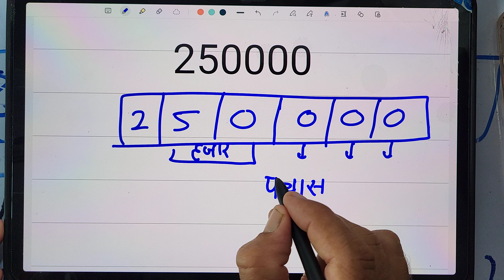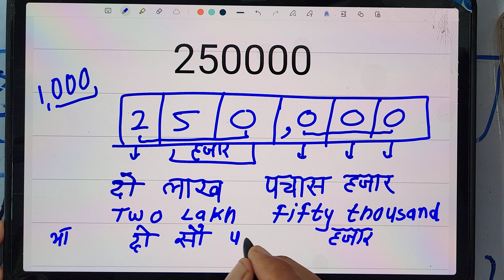250000 Kaise Likhate Hain | 250000 Hindi Mein | 250000 Spelling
250000 Kaise Likhate Hain | 250000 Hindi Mein | 250000 Spelling | Hindi